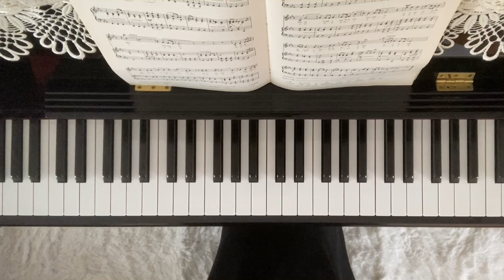Largoラルゴ オンブラマイフ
【再生リスト】歌曲ピアノ伴奏